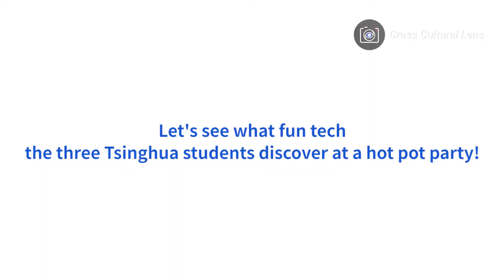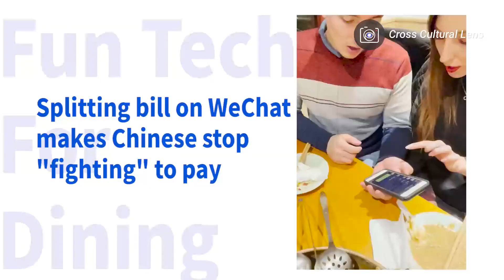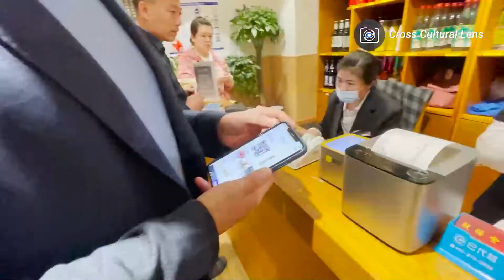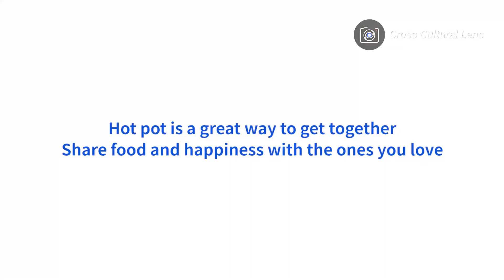Let's enjoy hot-pot together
International students of Tsinghua University are welcoming the Chinese New Year of 2022 by having a hot-pot together! Moreover, they have introduced some of the interesting technology that they have already integrated into their lives. Check this video out to know how the international students live their university lives in China!

@Cross Cultural Lens